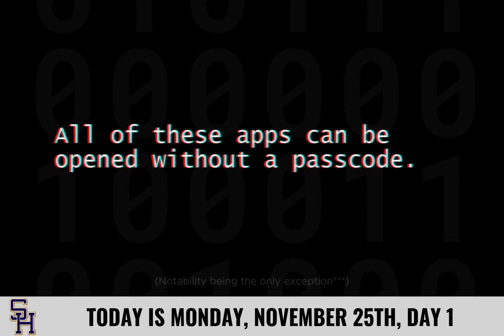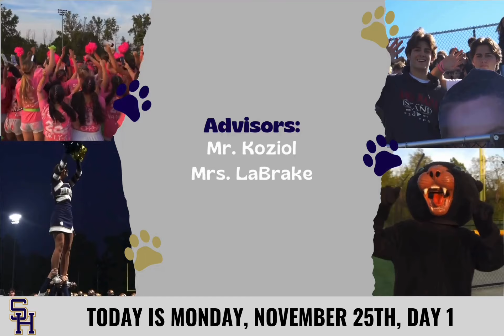11/25 Morning Announcements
Intro
Lunch
Congratulations Football Team
Chess Club Results
Yearbook Purchase
Ski & Snowboard Club
Musical Auditions
Winter Clothing Drive
Girls Lacrosse Pre-Season Pracitces
French Honor Society, 11/26
Chess Club, 11/26
Clay Club, 11/26
Tech Tips
Happy Birthday